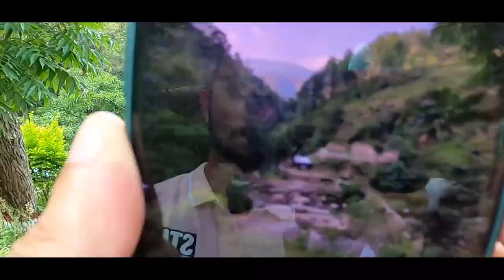THE GETAWAY/ Enchanted Getaway to Mukteshwar | Motorhome Adventures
The Getaway is going to be a series where we will launch our new itineraries and even break down the same in detail, for you.

To brief you in, The Enchanted Getaway to Mukteshwar is going to be a 3 days itinerary where in you’ll be traveling from Delhi to Mukteshwar and back, but your home on wheels is what’ll change the experience for you, providing comfort and flexibility of stationing wherever you want to.

If you want to know more about the trip message EGTM on this and we'll send the whole shenanigan your way

Video shot by : Motorhome Adventures Family
Chapters
0:00 Overview
0:36 Intro by Vidushi
1:14 Caravan travel to Uttarakhand
1:34 Traveling to a waterfall in a caravan Day 1
2:44 Camping in the Wild
3:07 Local excursion to cool places Day 2
4:00 Holt at Donkey Point
4:39 Traveling to unexplored location Day 3
5:45 Cooking dinner in the jungle in your home on wheels
6:31 Heading back to YOUR Jungle
6:41 Close up & Sing off by your host Vidushi

Lit video edited by : @ok_drishti